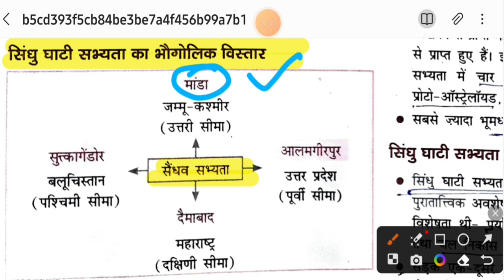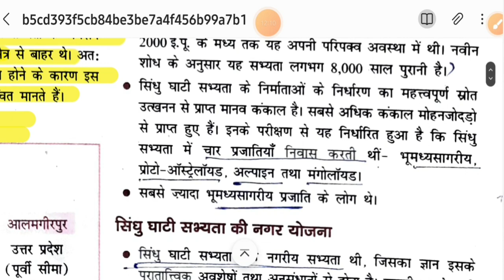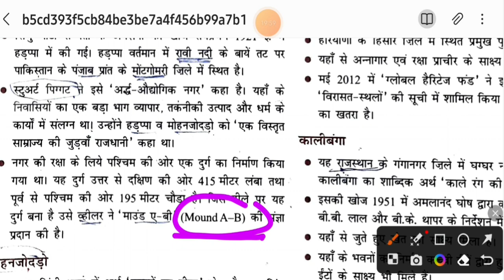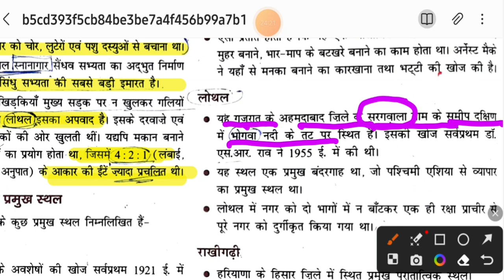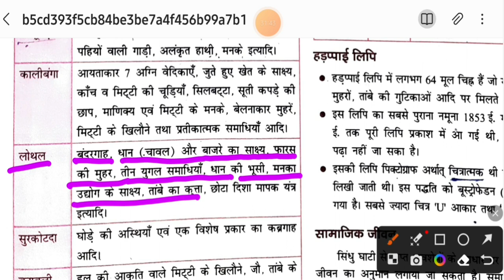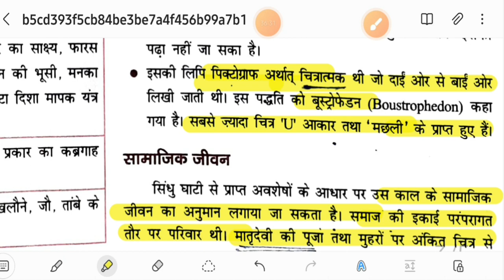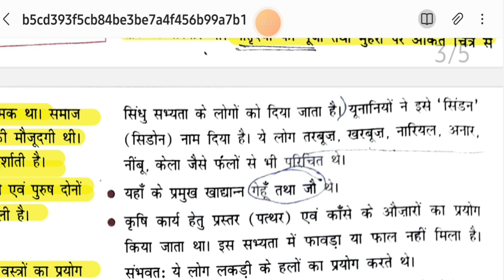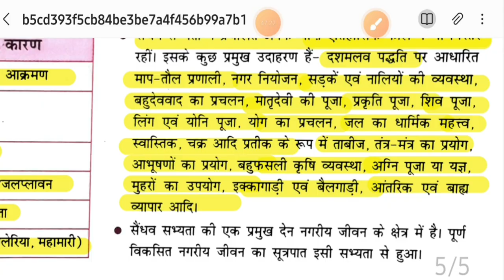Harappan Civilisation || हड़प्पा सभ्यता|| PGT HISTORY ONE SHOT|| For KVS/NVS/DSSSB/EMRS/CTET& others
Harappan Civilisation || हड़प्पा सभ्यता|| In one video ONE SHOT|| For KVS/NVS/DSSSB/EMRS/CTET&others

Topic Covered : सिंधु घाटी सभ्यता / हड़प्पा सभ्यता

Timestamp:
00:00 भूमिका व नामकरण
06:20 भौगोलिक विस्तार
12:10 सिंधु घाटी सभ्यता की नगर योजना
18:05 सिंधु घाटी सभ्यता के प्रमुख स्थल
29:25 सिंधु घाटी सभ्यता से प्राप्त वस्तुएं एवं अवशेष
32:20 प्रमुख स्थल व उनके उत्खनन कर्ता
34:58 हड़प्पा लिपि, सामाजिक जीवन, राजनीतिक जीवन, आर्थिक जीवन, धार्मिक जीवन
43:29 सिंधु घाटी सभ्यता का पतन

Harappan cites in hindi
Harappan civilization in hindi
Harappan civilization one shot
Harappan civilization class 12th
brick beads and bones class 12th
indus valley civilization
indus valley
indus valley civilization in hindi,
harappan civilization,
,what is the indus valley civilization,civilization,indus valley civilization hindi
,history of the indus valley civilization,what happened to indus valley civilization,indus civilization,what is the indus valley civilization known for

KVS PGT TGT HISTORY PRACTICE SETS

NVS PGT TGT HISTORY PRACTICE SETS

Best book OF COMPLETE HISTORY FOR UGC NET-JRF || PGT TGT || Other Competitive exams👇👇👇👇

Quick book for HISTORY IN HINDI 👇👇

emrs
emrs teachers vacancy
emrs pgt teachers vacancy 2023
emrs teachers vacancy notification 2023
emrs teachers recruitment
emrs teachers recruitment 2023
emrs teachers recruitment 2023 notification out
emrs pgt age limit
emrs pgt syllabus 2023
emrs pgt history syllabus 2023
emrs jsa syllabus 2023

nvs admit card expected date 2023
nvs admit card 2023
nvs pgt tgt prt exam date
nvs recruitment 2023
nvs teachers recruitment

nvs tgt exam date 2023
nvs pgt exam date 2023
nvs tgt ssc previous years paper
nvs pgt history previous year question paper
nvs pgt history practice set
nvs tgt social science practice set
nvs tgt social science
nvs pgt history preparation
nvs tgt history preparation
nvs tgt social science preparation
nvs teachers recruitment
nvs recruitment 2023
kvs
kvs tgt exam date 2023
kvs pgt exam date 2023
kvs tgt ssc previous years paper
kvs pgt history previous year question paper
kvs pgt history practice set
kvs tgt social science practice set
kvs tgt social science
kvs pgt history preparation
kvs tgt social science preparation
kvs

kvs pgt history exam date